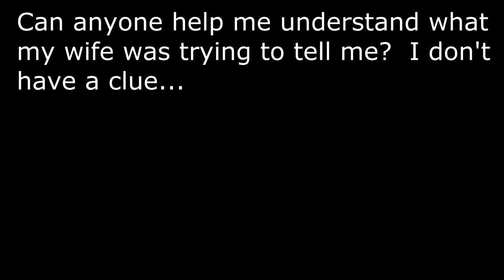Communication Skills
On a SCUBA dive with my wife I tried to ask if she was OK with hand signals.  I received a very confusing response...

"It's a very mysterious gender.  We will probably be better served trying to figure out the behavior patterns and habits of lobsters rather than understanding female communication skills.:

"My wife tells me that I do not understand her so why would I know what your wife is saying. My guess is that she saw a lobster crawling or perhaps a sheep crab or an octopus now you know why I do not play Charades."

"That is the signal to go to In And Out following an early end to this dive. No, My best guess is she is trying to tell you she saw some nice bugs"

After a post dive inquiry about the hand signals, I learned what was being said and it's none of the above...